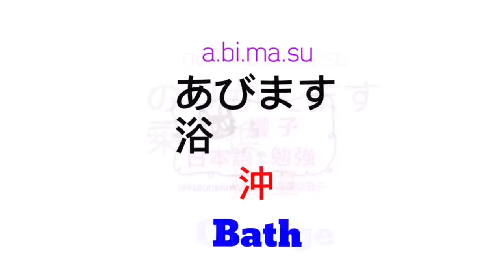日文教學 | 大家的日本語 | 日語自學 | JLPT | WORDS 55 [黑貓響子]